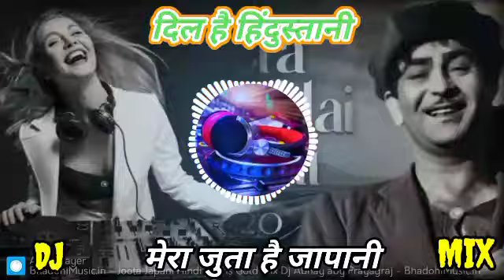मेरा जूता है जापानी DJREMIX / दिल है हिंदुस्तानी ओल्ड सॉन्ग डीजे / किशोर कुमार old songnew dj new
मेरा जूता है जापानी डीजे रीमिक्स सॉन्ग
क्योंकि दिल है हिंदुस्तानी डीजे गाना
Mera juta hai Japani dj song
Mera juta hai Japani dj remix songs
Mera juta hai Japani new madal song dj remix
dil hai Hindustani dj remix songs

💯Mera juta hai Japani old song dj remix
old song dj remix sound check

▶️Mera juta hai Japani aby dj remix songs

dj checking song
150rupiya dega comedy song dj remix
150rupiyadega comedy song
hindi_song dj remix old
MERA JUTA HAI JAPANI DJ SONGS
old song new

मेरा जूता है जापानी फिर भी दिल है हिंदुस्तानी डीजे रीमिक्स सॉन्ग
🇮🇳🇮🇳🇮🇳🇮🇳🇮🇳दिल है हिंदुस्तानी डीजे गाना
dj checking song
150rupiya dega comedy song dj remix
150rupiyadega comedy song